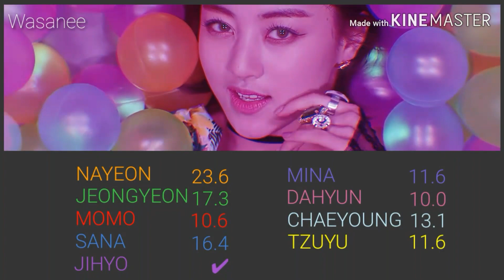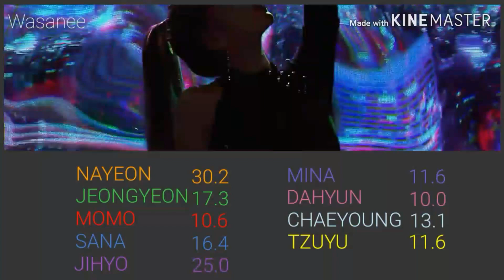TWICE - FANCY (Line Distribution)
RANKING
1. Nayeon        | 30.2s | 19.8%
2. Jihyo            | 25.0s | 16.4%
3. Sana             | 18.3s | 12%
4. Jeongyeon  | 17.3s | 11.3%
5. Tzuyu           | 15.1s | 9.9%
6. Chaeyoung  | 14.5s | 9.5%
7. Mina             | 11.6s | 7.6%
8. Momo          | 10.6s | 6.9%
9. Dahyun        | 10.0s | 6.6%